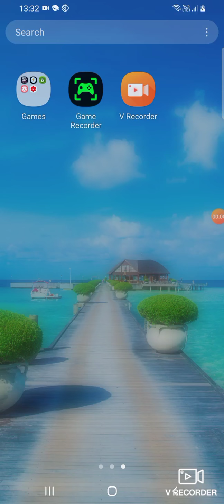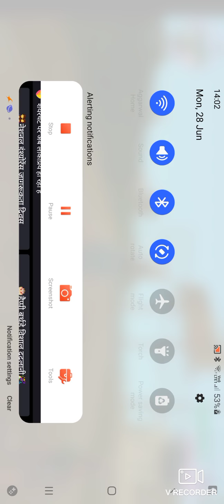AG Vlogs GTA Vice city 6 star police mission (Trying To Doing Six star Police mission guys Ag vlogs